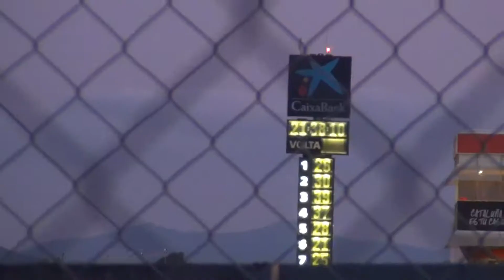WEC Prologue & European Le Mans Series 2019 RallyRacing